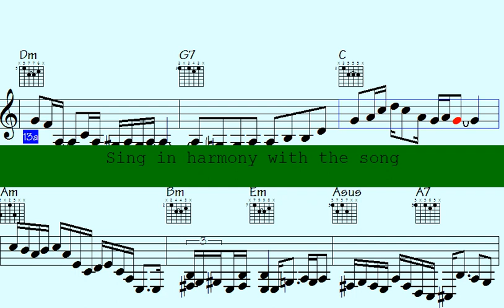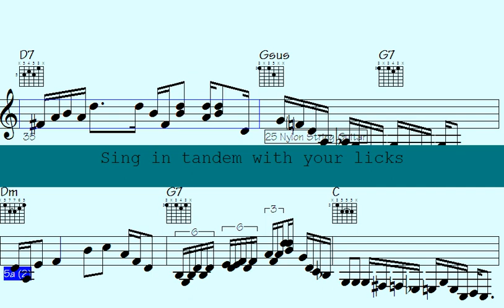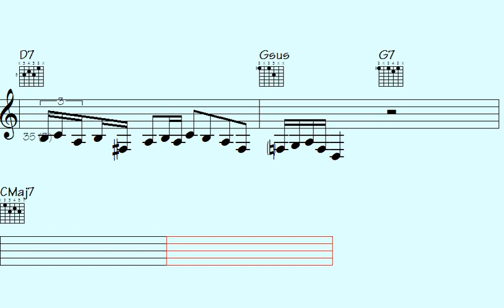Shimmer and Shine with White Glimmer - The Ultimate Feel-Good Song!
Are you tired of being the only one in the room who can't play a jazz lick? Look no further. In this hilarious and informative video, you'll learn the hottest licks and techniques from country jazz, guitars and piano. You'll be impressing your friends and family in no time, and maybe even make that cute girl/guy in your music class notice you. Don't miss out on this opportunity to finally unleash the jazz master within you, (or at least sound like you know what you're doing). Click play now and let's get those fingers moving.

Thanks for supporting my data file hosting/maintenance, here's the link to check out all data of this song: White Glimmer (music sheet notation - transposable solos/licks in midi file - video to play along...)

b6p country jazz guitars piano